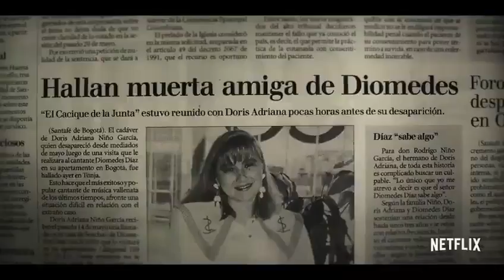Diomedes: El ídolo, el misterio y la tragedia | Tráiler oficial | Netflix 🎯